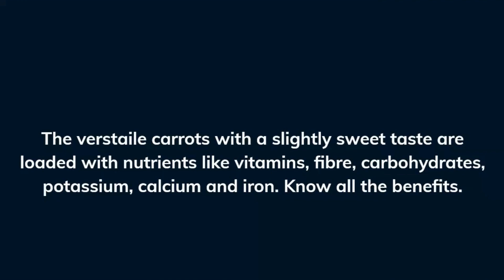What Happens When You Start Eating Carrots Everyday.